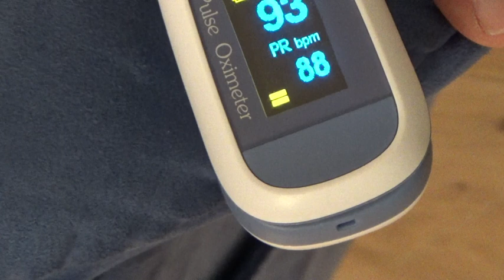Démos stade somnambulique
Extrait Démos stade somnambulique : vidéo du Dave Elman Hypnosis Institute France, institut d'enseignement de l'Hypnose Elmanienne en français.

# Module 1: Initiation - Extrait: Démos stade somnambulique

La transe profonde somnambulique permet d'obtenir un niveau de transe permettant la production de phénomènes hypnotiques. Ils nous seront ensuite fort utiles en hypnose opératoire, médicale ou thérapeutique.

L'hypnose Elmanienne est une hypnose simple, directe et efficace.  C’est une hypnose contemporaine sur laquelle nous avons le plus grand recul médicale et scientifique.

Tous veulent apprendre l’hypnose et découvrir l’hypnose Elmanienne. Car c’est très certainement l’outil le plus puissant formulé en hypnose à l’heure actuelle.

Laissez-vous guider!

En savoir plus sur elmanhypnosis-france.fr